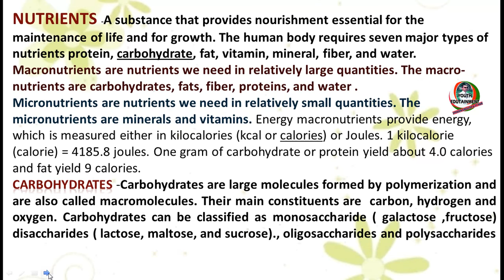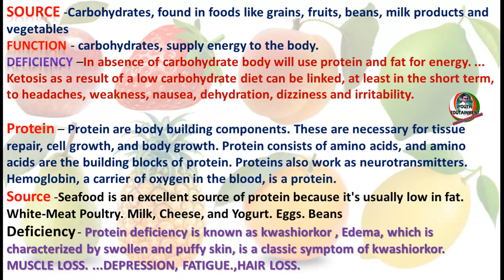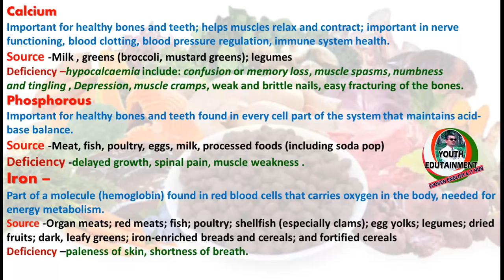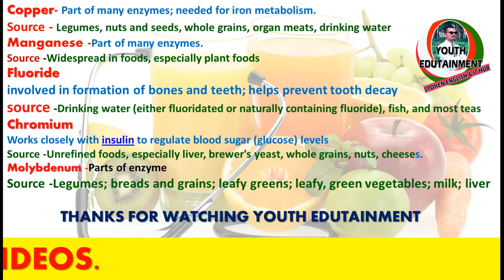learn now nutrients type and minerals for balance diet need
learn now nutrients type and minerals for balance diet need by YOUTH EDUTAINMENT balram gaur 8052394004

vitamins types function source deficiency notes link